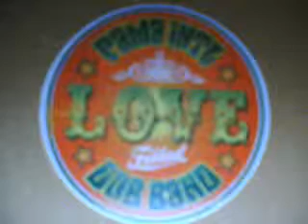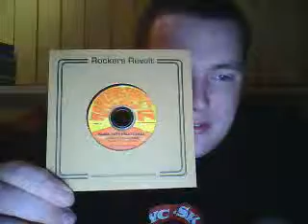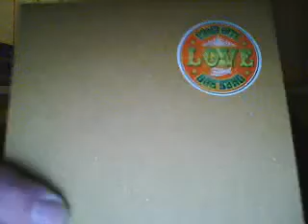Pama International-Love Filled Dub Band Album Review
Rockers Revolt Records No2